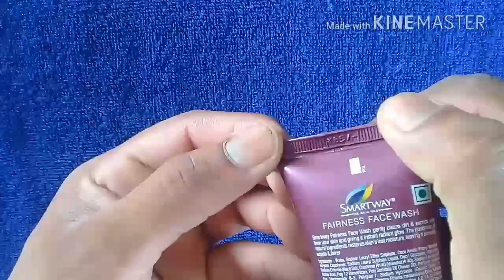Rang Gora Karane Ki Best Smartway Fairness & Skin Whitening Action Face Wash Combo Men & Women Use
Smartway Fairness & Skin Whitening Action Face Wash Combo Men & Women
Smartway Superior Fairness & Skin Whitening Cream & Face wash For Men
Dr Batras Fairness Face Wash, 100g Link - 👉🍚
Evam Skin Lightening Face Wash - No Sulphate & Paraben - 140 ML